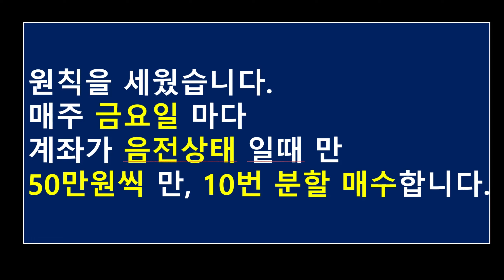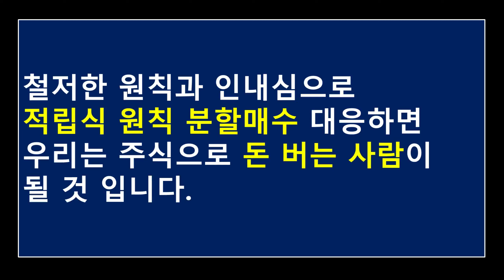SOXL 미국주식 | 반도체 3배 레버리지 프로젝트 | 만약 500만원 있다면 이렇게 매수 합니다